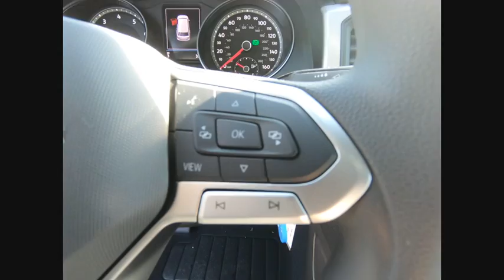2020 Volkswagen Atlas Cross Sport Schaumburg IL S8330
2020 Volkswagen Atlas Cross Sport 2.0T S

Dealer not responsible for typographical errors. All vehicles subject to prior sales. See dealer for details. New vehicle prices include universally available manufacturer incentives and offers in lieu of special financing.